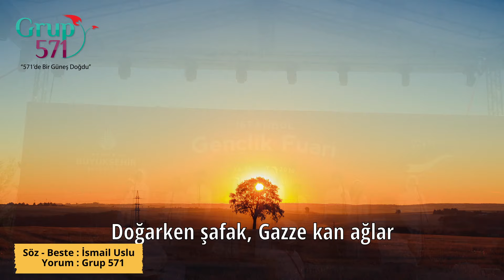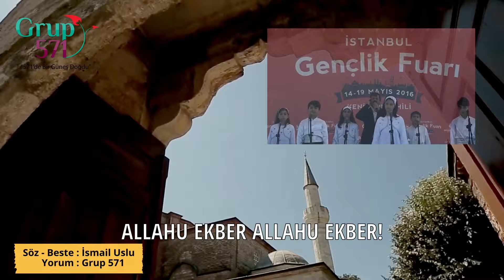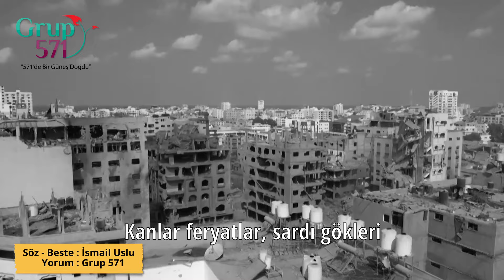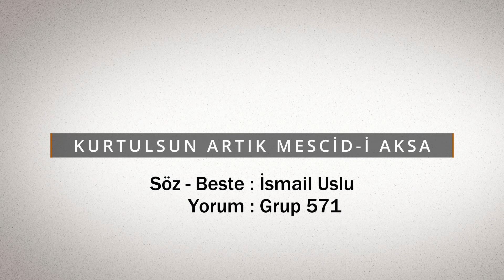571- Kurtulsun Artık Mescidi Aksa I Grup 571 I en güzel ilahiler I ilahi dinle I 571 ilahisi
Söz - Beste: İsmail Uslu
Yorum: İsmail Uslu & GRUP 571

KURTULSUN ARTIK MESCİDİ AKSA
Nurun içinde karardı ruhlar
Kırıldı kollar, döküldü kanlar
Doğarken şafak, Gazze kan ağlar
Yanmış yürekler, Cihanı dağlar

Uyansın Ümmet, birleşsin eller
Dillerde tekbir, Allah-u Ekber

Minarelerde yeni bir seda
Kurtulsun artık Mescid-i Aksa.

Dillerde tekbir, Allahu Ekber.

ALLAHU EKBER ALLAHU EKBER!

Susuz topraklar ıslandı kanla
Ufukta güneş doğmadı halâ.
Kanlar feryatlar, sardı gökleri
Hakk'a ulaştı şehadetleri.

Hicranlı yüzler bir gün gülecek
Zalimler bir gün hesap verecek.